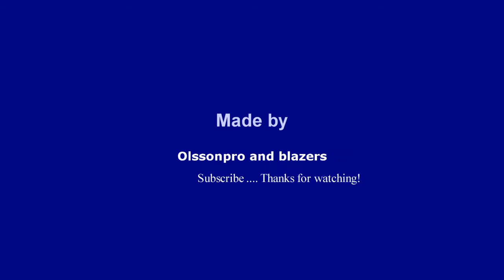Minecraft with Olssonpro and Blazers !!! #1